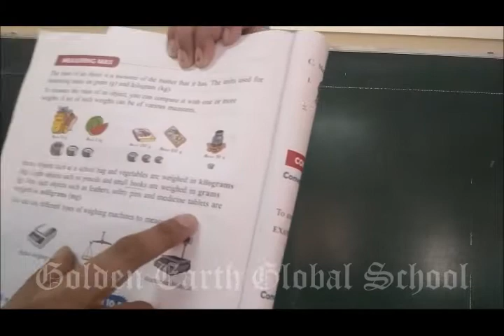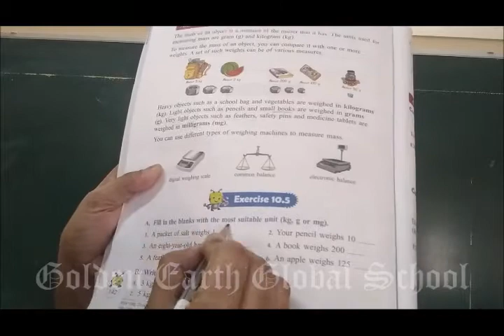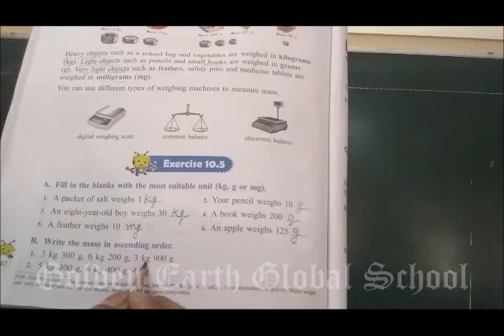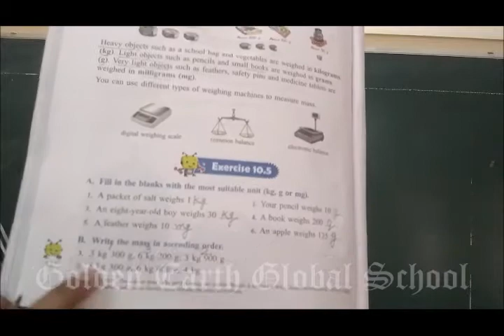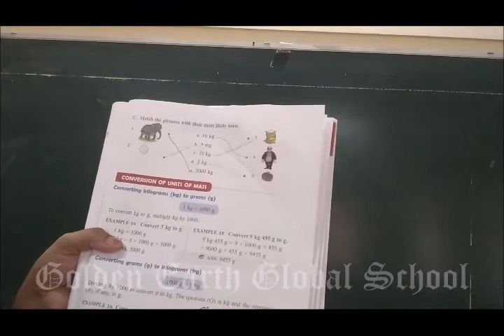Grade 3| Maths | Exercise 10.5| Golden Earth Global School, Sangrur